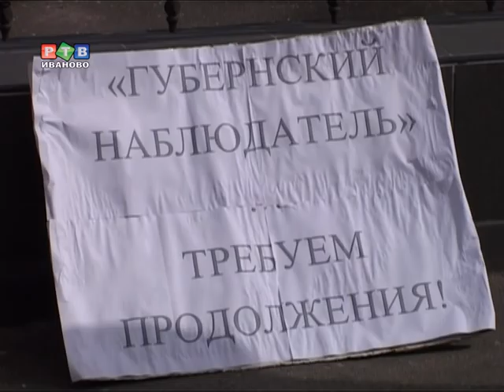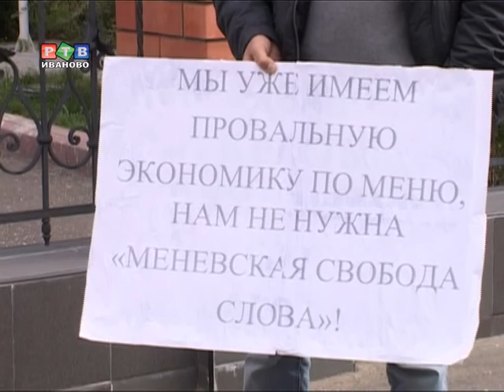Свободу журналистике!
В защиту свободной журналистики у стен регионального правительства выступил коммунист и общественный деятель Андрей Автонеев.